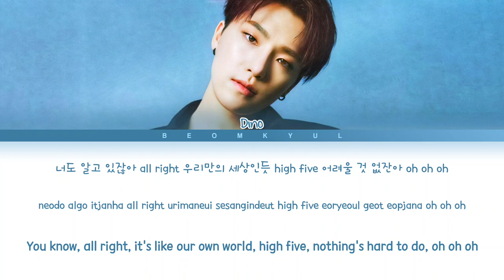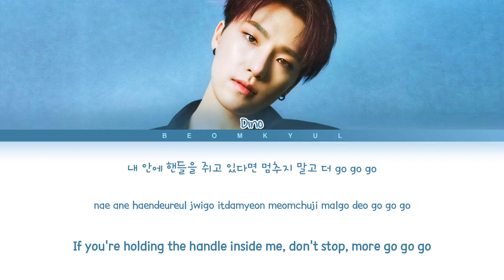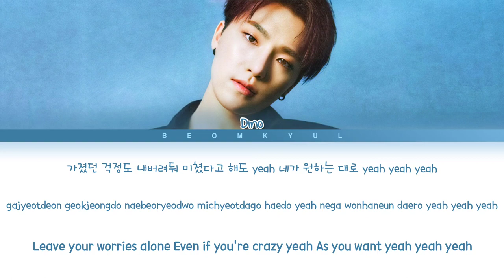DINO High-Five Lyrics (Color Coded Lyrics)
All Administrated by HYBE Labels

• Artist: DINO
• Song: High-Five
• Album: TRICKSTER
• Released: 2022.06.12